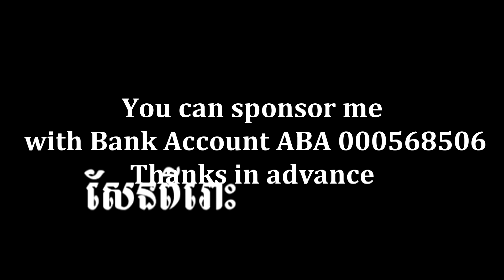រវើរវាយ - ប៉ែន រ៉ន - Pen Ran 60s & 70s | Orkes Cambodia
រវើរវាយ - ប៉ែន រ៉ន

:::::::::: បើបងប្អូនចង់ឧបត្ថម្ភ ឬចង់លើកទឹកចិត្តនាងខ្ញុំ Bank Account ABA 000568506 ::::::::::
:::::::::: You can sponsor me with Bank Account ABA 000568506. Thanks in advance.::::::::::